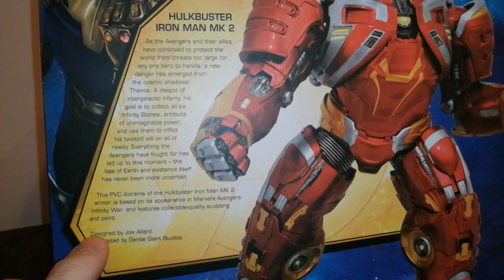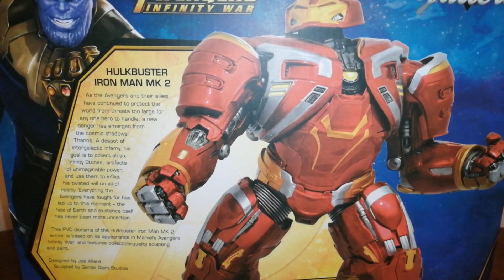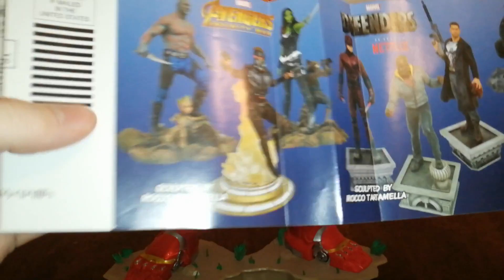Diamond Select: Marvel Gallery Infinity War Hulkbuster Iron Man MK2 (Eng Subs) - Heroes For A Day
The second Hulkbuster armor in the Marvel Cinematic Universe, which we saw being operated by Bruce Banner against Cull Obsidial in Avengers: Infinity War, to a lot of people's surprise, but also to the disappointment of Hulk's fans (who wanted to see more smashing by the green giant).

Diamond Select gives us a nice and big statuette that depict Iron Man's famous armor and we will check it out in this episode.

Diamond Select: Marvel Movie Gallery Infinity War Hulkbuster Iron Man MK2 (English Subs) - Heroes For A Day

Click to enable English subtitles.

Η δεύτερη πανοπλία Hulkbuster στο Marvel Cinematic Universe, την οποία είδαμε να χρησιμοποιεί ο Bruce Banner εναντίον του Cull Obsidian στο Avengers: Infinity War, προς έκπληξη πολλών, αλλά και προς απογοήτευση των fans του Hulk (οι οποίοι ήθελαν να δουν περισσότερο ξύλο από τον πράσινο γίγαντα).

Η Diamond Select μας δίνει ένα ωραίο και μεγάλο αγαλματίδιο που απεικονίζει τη διάσημη πανοπλία του Iron Man και θα το δούμε σε αυτό το επεισόδιο.

Heroes For A Day
Αργύρης Σταματόπουλος